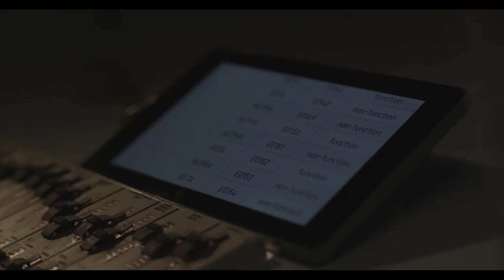Ultrasound - Official Trailer - 2022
Driving home during a rainstorm, Glen experiences car trouble and gets help from a strange couple that gives him an offer he can't refuse. At the same time, Katie is feeling weighed down by a secret and a medical practitioner questions an experiment.